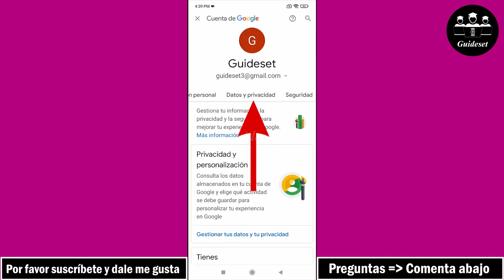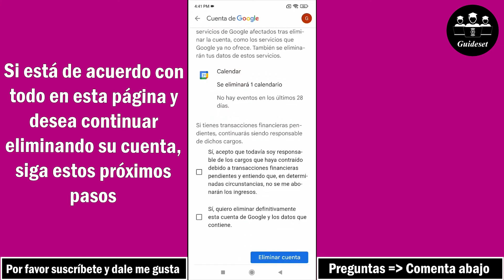Cómo Eliminar Una Cuenta De Gmail De Forma Permanente | Eliminar Tu Cuenta De Gmail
Cómo eliminar una cuenta de Gmail de forma permanente | Eliminar su cuenta de Gmail
En este video, aprenderá cómo eliminar una cuenta de Gmail de forma permanente paso a paso. Eliminar su cuenta de Gmail es muy fácil y puede hacerlo fácilmente con este tutorial.